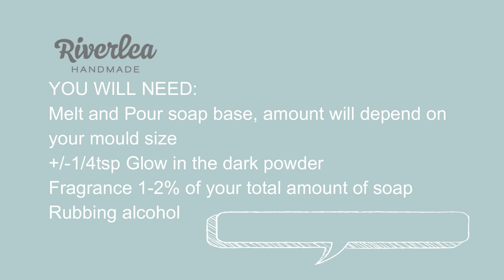Glow in the dark MP Soap Craft Series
Making glow in the dark Melt and Pour soaps